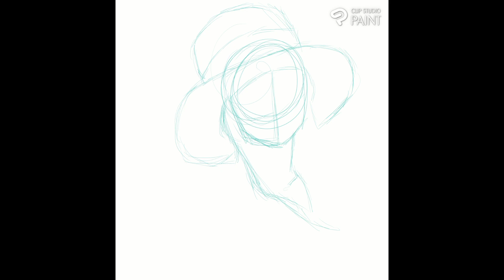My oc olivia.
I hope you liked it come back for more!